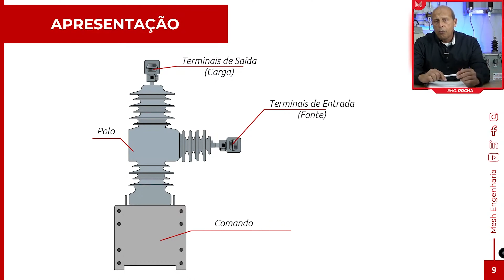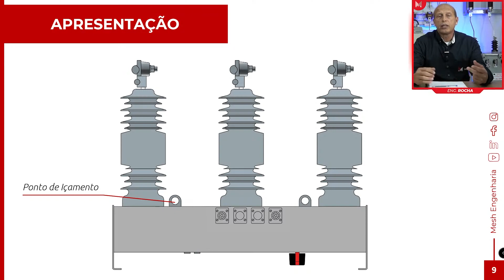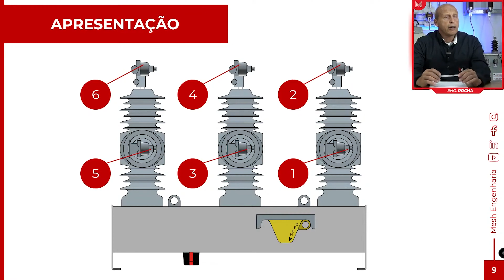Conhecendo o Religador NOVA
No vídeo de hoje vamos fazer uma breve apresentação do equipamento da Eaton Power System, Religador NOVA. Os religadores são equipamentos amplamente utilizado em redes e subestações da rede de distribuição das concessionárias e vem sendo cada vez mais aplicados em subestações internas e para fornecimento em algumas concessionárias.